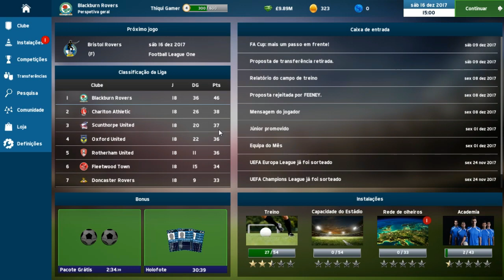SOCCER MANAGER 2018 #14 DE OLHO NA CHAMPIONSHIP